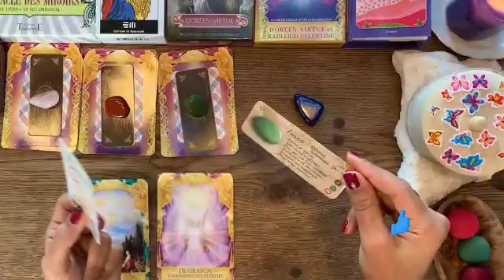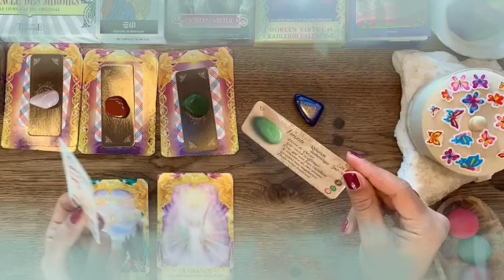برج الميزان من ١٣ إلى ٢٣ مارس ٢٠٢٣ // لازم تسمعها حالا🤔جهز لنقله جديد😯إمضاء عقد الرحيل💔وسبب عرقلتك😔